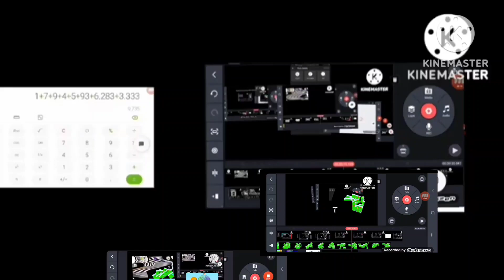Videos everywhere add round 7